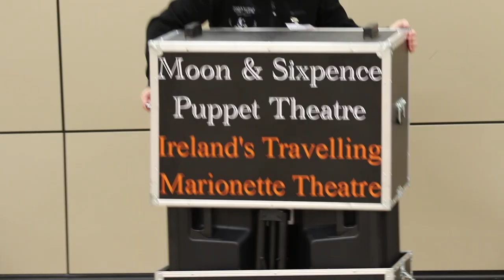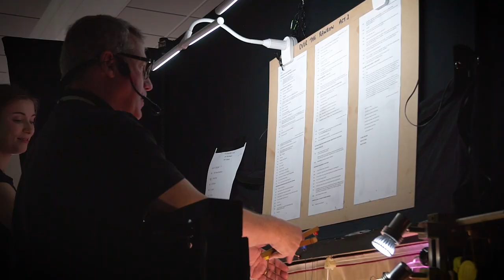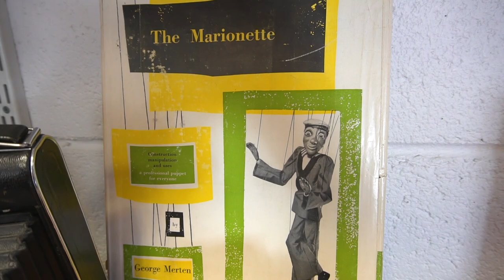The Puppet Man: a video profile of Martin Molony and Moon & Sixpence Puppet Theatre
This is a video pen picture of puppeteer Martin Molony and the Moon & Sixpence Puppet Theatre, produced by Tom Maher Multimedia.